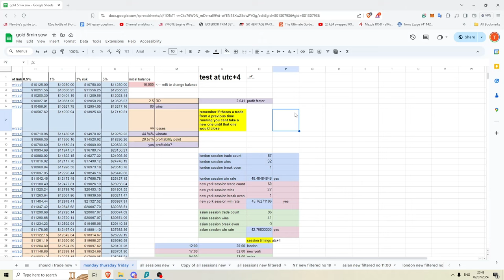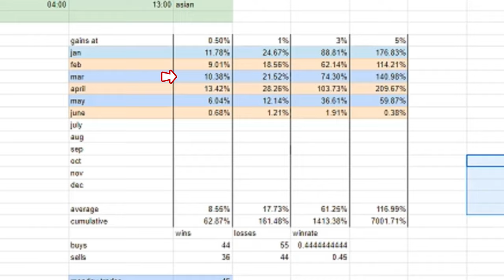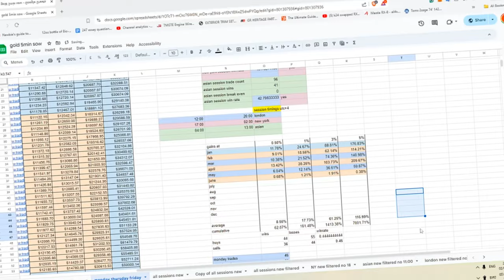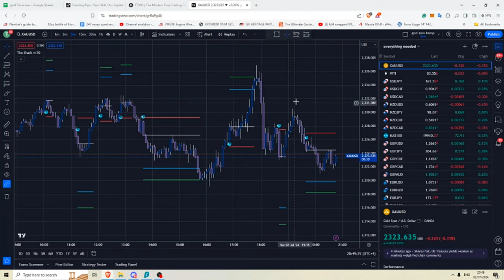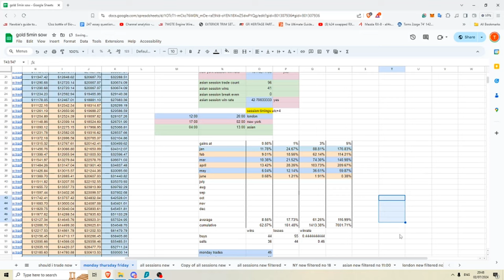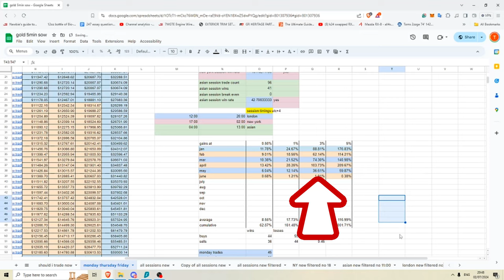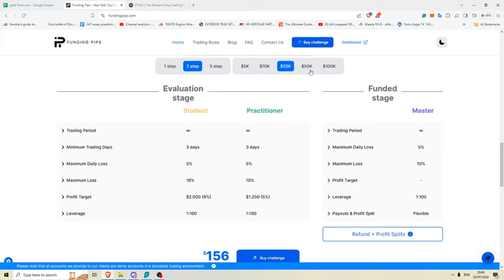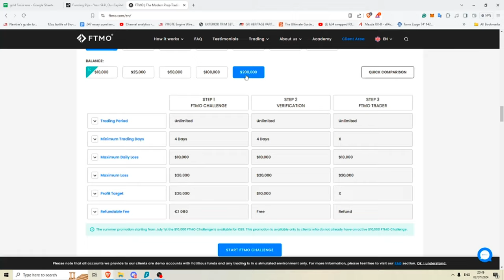I Solved Forex Trading: I'm Giving YOU The Strategy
Click here for the spreadsheet!
if you want to talk to our members or me about the indicators or method, then click this link

Remember no 1100utc+4 1600 or 1800 utc+4 on Monday thursday or Friday either!

if you want to jump right ahead and get access to THE indicator, then click here and grab a market master membership

The information contained here and the resources available for download through this website are not intended as, and shall not be understood or construed as, financial advice. I am not an attorney, accountant or financial advisor, nor am I holding myself out to be, and the information contained on this Website is not a substitute for financial advice from a professional who is aware of the facts and circumstances of your individual situation.